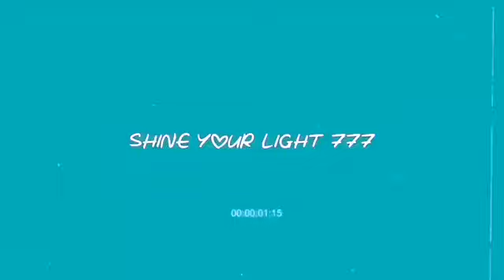Balancing our Heart Chakra w/Crystal Singing Bowl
Love & Peace Shine Your Light777 Family!
In this video we are playing a crystal singing bowl in the F note specifically for the heart chakra. With all that is taking place and all the healing needed to be done what a great time to release, attain balance and attune to higher frequencies. Tibetan singing bowls have been a tool used for mediation for years. This meditation music assists us in reaching a peaceful place to disconnect ourselves from this physical realm and embrace the unseen aspects of life that are waiting to serve us to become the greatest expression of ourself which allows us to add consciously to the Universal Change that is taking place.

I am a beginner with playing this so be free to leave any pointers in the comments if you are knowledgeable on how I can improve. Otherwise thank your for sharing in this moment with me and I will you receive what is for you and it aids you in Shining Your Light!✨✨✨

Thank you for stopping by! If you enjoyed the content or found value we highly encourage you to subscribe and turn on the notification button to ensure you get all the updates of our newest content. Thank you for hitting that thumbs up because that lets YouTube know people are enjoying our videos and will recommend them to others. You are APPRECIATED!!!

We are in one of the most important times in Creation so be sure to pursue your peace, freely express love and as always...Shine Your Light!!! 🌟💖🌟